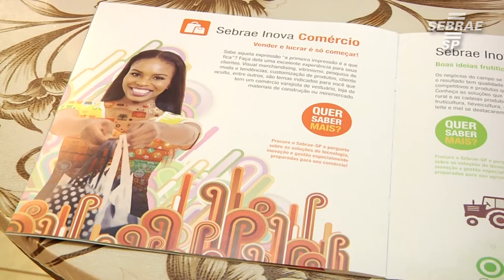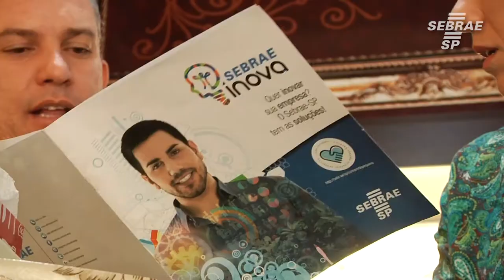Programa Setorial traz conhecimento para o mercado e soluções práticas para empreendedores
Saiba mais sobre o Programa Setorial do Sebrae-SP, que, por meio de acompanhamentos de consultores e gerentes, busca soluções para empreendedores e traz resultados inovadores para as empresas.
Veja os depoimentos de Valéria Scott - Analista do Sebrae-SP, Marcos Amâncio - Gerente do Sebrae-SP e Marcos Dionízio - Empreendedor.